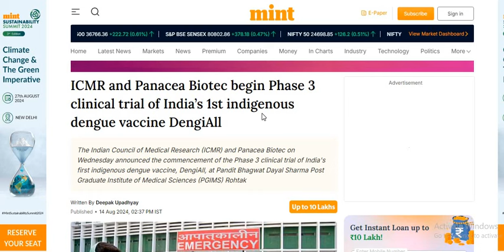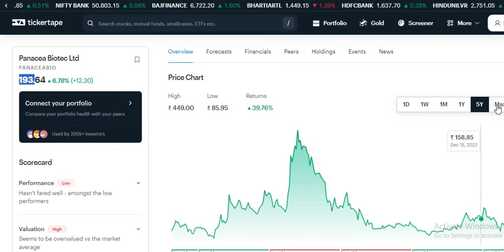Panacea Biotec ₹450 जाएगा?🔴 Panacea biotec share news 🔴 Panacea biotec share latest news 🔴Panaceabio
Panacea Biotec share latest news | Panacea Biotec Share latest update today | Panacea Biotec Share

Panacea Biotec share latest news | Panacea Biotec Share latest update today | Panacea Biotec Share Target Price | Panacea Biotec Share News